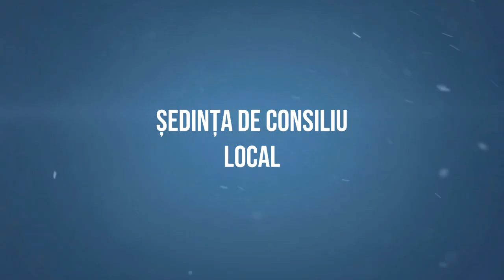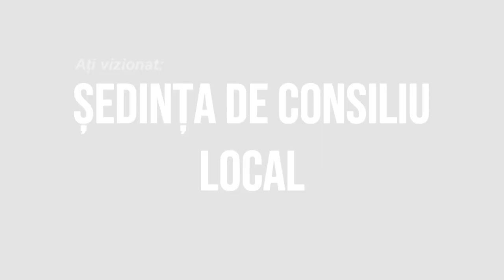LA RACACIUNI Sedinta Consiliului Local din 22 aprilie FILMARE EXCLUSIV TV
LA RĂCĂCIUNI, Județul Bacău, Ședința Consiliului Local din 22 aprilie FILMARE EXCLUSIV TV.

Cu drag,
echipa Exclusiv

Vizionare plăcută !